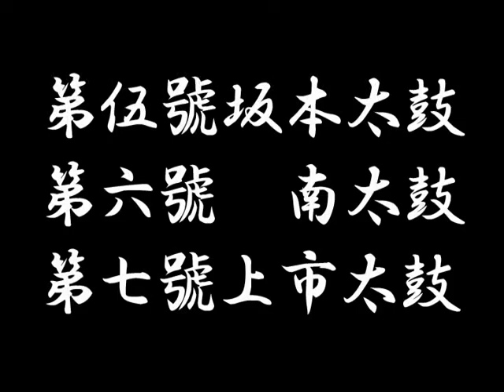【観音寺祭】伍・六・七號太鼓台差上げ(H18)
琴弾八幡宮大祭(観音寺ちょうさ祭り)
伍號坂本・六號南・七號上市太鼓の差上げ奉納です。
平成１８年